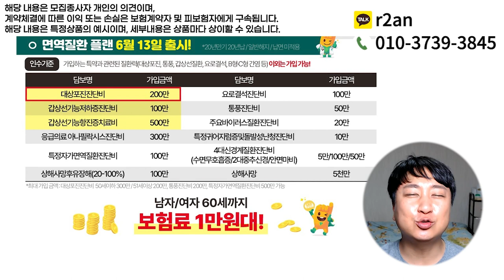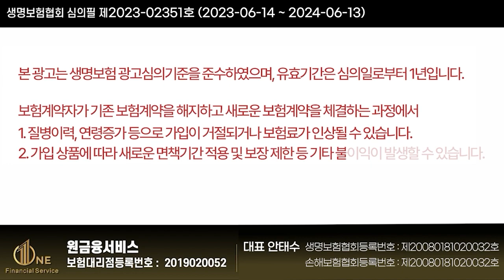대상포진보험 진단시 200만원?? (갑상선저하증100만 갑상선항진증500만 자가면역치료100만 요로결석100만 통풍50만)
안녕하세요~~

대상포진 진단비를 올려드리며 궁금하신 부분은 언제든지 문의주세요!

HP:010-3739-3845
카톡친구추가:r2an
카톡플러스친구:보험왕검색